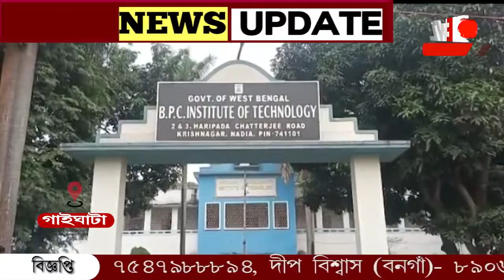অনলাইন পরীক্ষার দাবিতে কলেজ ক্যাম্পাসের সামনে বিক্ষোভ ছাত্র-ছাত্রীদের।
অনলাইন পরীক্ষার দাবিতে কলেজ ক্যাম্পাসের সামনে বিক্ষোভ ছাত্র-ছাত্রীদের। ঘটনাটি ঘটেছে গাইঘাটার গভমেন্ট পলিটেকনিক কলেজে। একই দাবিতে ছাত্র বিক্ষোভ কৃষ্ণনগরে।